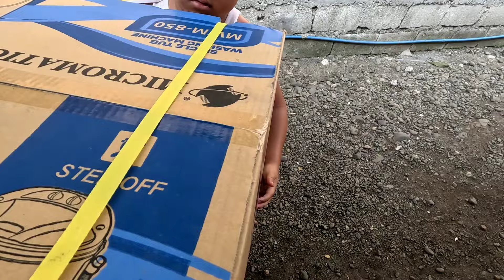KAPAG SINUSWERTE NGA NAMAN OH AKO PA ANG NAKACHAMBA